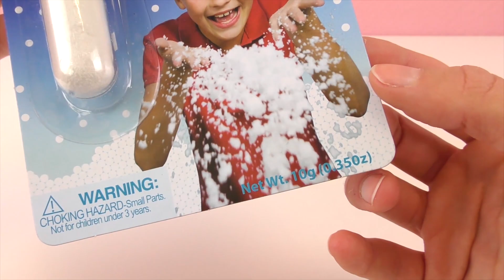IS DAT ECHTE SNEEUW? Sneeuw zelf maken met poeder | Insta Snow Powder Experiment - Speel met mij